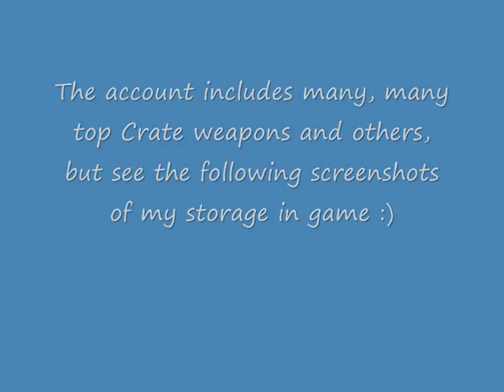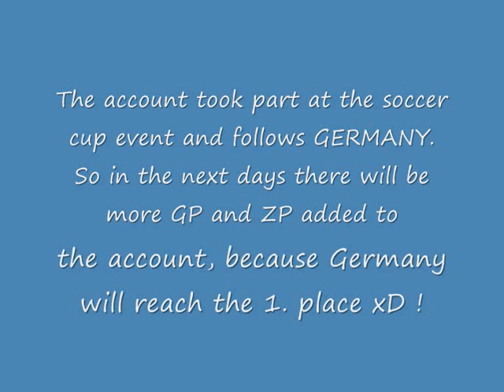CROSSFIRE ACCOUNT FOR SELL 2. LIEUTNANT Kriss Super V M4A1 Custom XM8-Adv 12.309 ZP left!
I sell my Crossfire account ;D

Rank: 2nd Lieutnant
12.309 ZP left.
23.557 GP left
Top Weapons & more..

If u are interested, send me a PN !